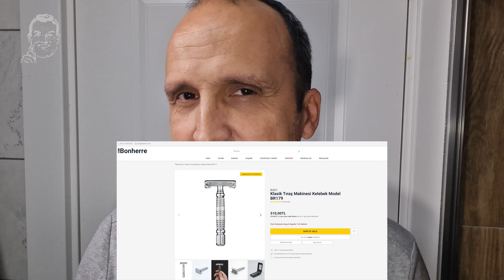Baili BR179: Cep yakmayan klasik tıraş makinesi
Baili BR179 tıraş makinesi ile bu videoda tıraş oluyorum. Kelebek mekanizmalı bu tıraş makinesi Bonherre tarafından gönderildi. Destekleri için teşekkür ederim. Klasik tıraşa başlamak isteyip bütçesi fazla olmayanlara hitap eden fiyat performans ürününü sizler için inceledim. Genel olarak memnun kaldığımı söyleyebilirim.

Bana BR179 ve BR 176 olmak üzere 2 ürün gönderildi. BR176 tıraş makinesi ile önümüzdeki hafta tıraş olacağım. Ürünleri aşağıdaki linklerden satın alabilirsiniz: